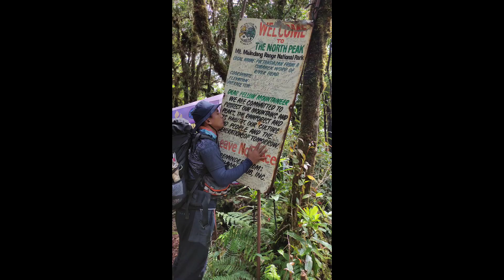Mt.Malindang/Lake & North Peak